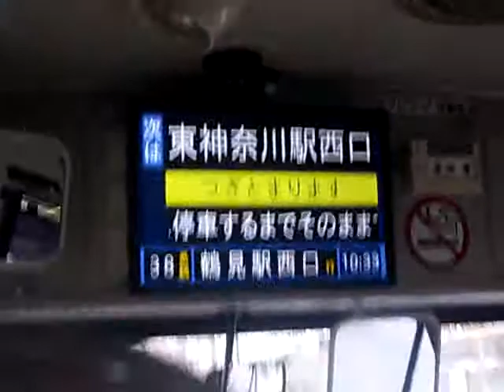横浜市営バス運賃表